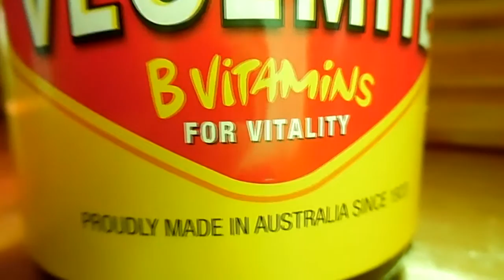Vegemite Challenge | Ep.5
I have been really slack on these lately so here is a quick one for you. Hope you enjoy it! :) Challenges 4 | 1 oLanterno